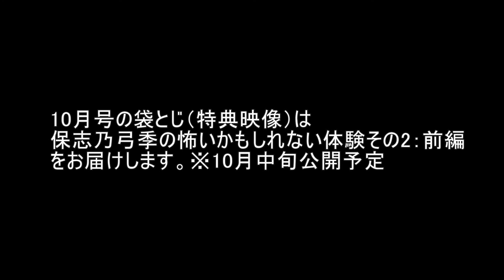月刊怖イ話 No.27 2019年10月号 PV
今月のお題目
◆短いお話
「追体験」
「駄菓子屋」
「シルバーカー」
「幾何学模様」

◆長いお話
「霧の中」

◆特典映像
保志乃弓季の怖いかも知れない体験その2：前編（10月中旬公開予定）

「リアル怪談」という言葉を耳にしたことがあるでしょうか？

仕込みや、ヤラセなど一切なし、全て実話なのです。
怪談蒐集家 西浦和也（にしうらわ）氏ご自身が、直接その身を危険に晒してまで収集した選りすぐりの「怖イ話」を毎月5話（短編×4本＋長編×1本を予定）こっそりとご披露していただきます。

でもご注意ください！もし、あなたに何かしらの障りがあったとしても、夢源樹では一切の責任を負いかねますので。。。マジで怖いっス。

◆本編の視聴&公開収録&「月刊怖イ話」の詳細はこちら